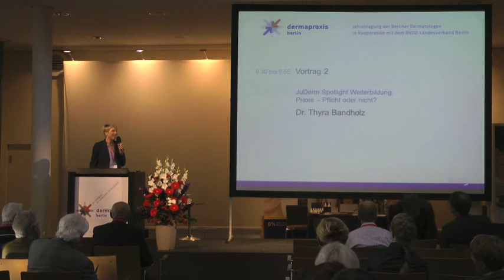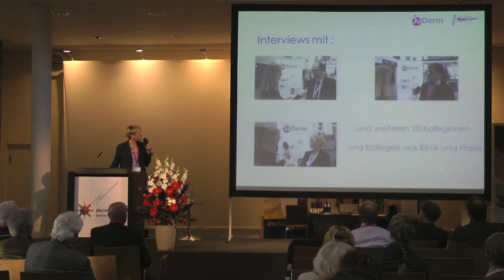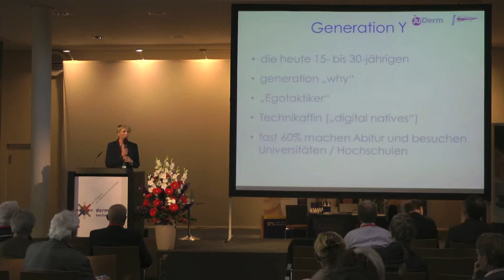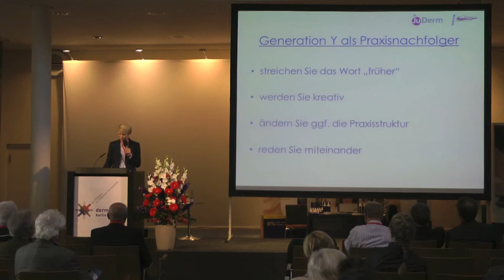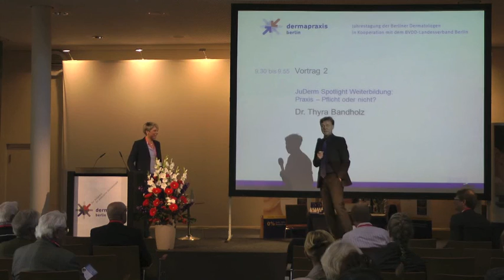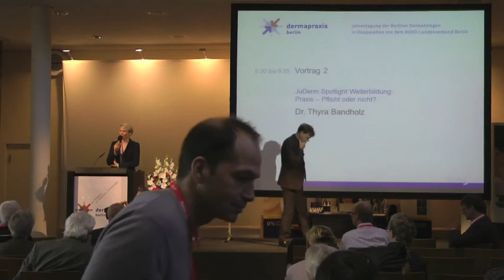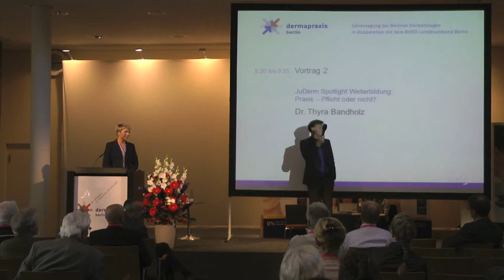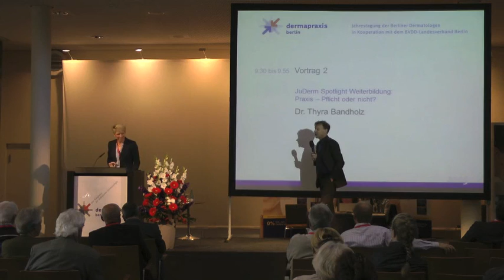BVDD Tagung 2015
Der Vortrag unserer AG-Leiterin Dr. Thyra Bandholz auf der Berliner BVDD-Tagung zur Nachwuchs-Situation.